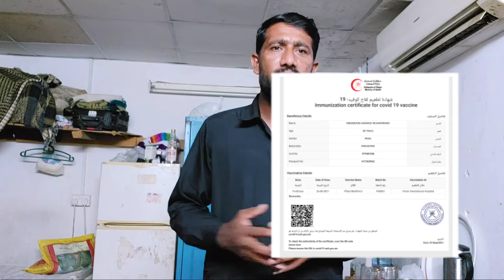Oman News today | Oman flight today open | Entry in Oman vaccine must | Pcr Test lazmi | Mahboob Tv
Oman News today | Oman flight today open| Entry in Oman vaccine must | pcr Test lazmi | Mahboob T

pcr Test